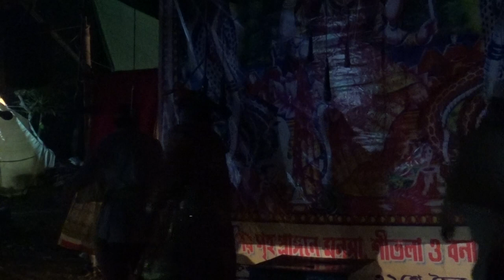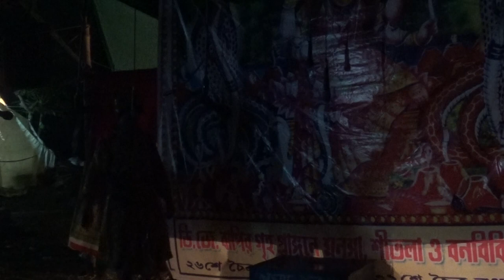monosa gan 2021 | মনসা গান | monosar gan new | Monosar Gan Super | hit gan |ep-073